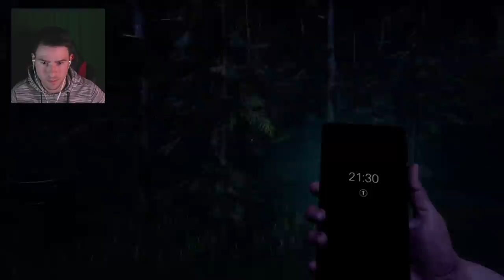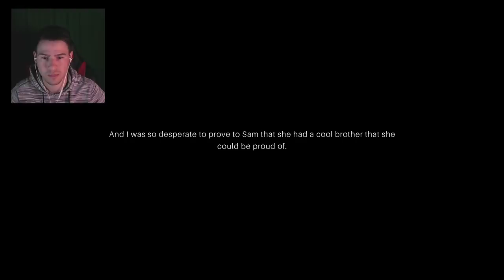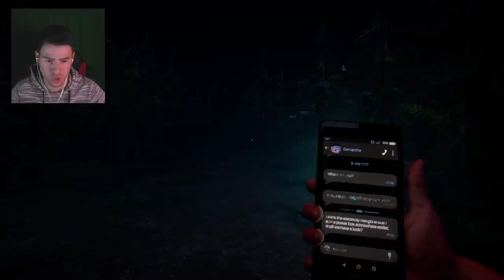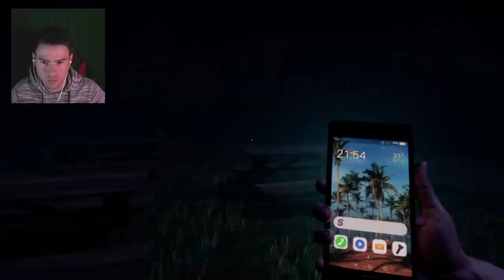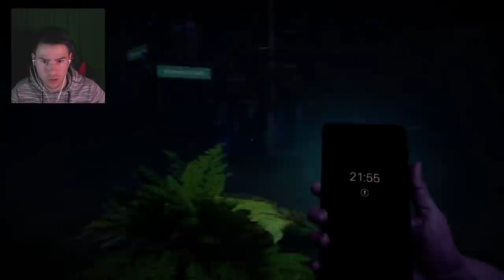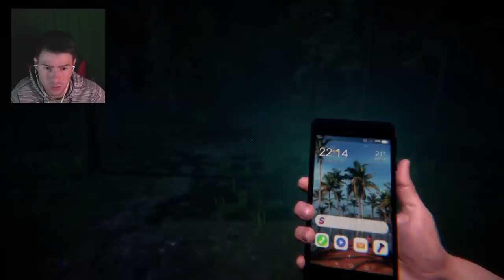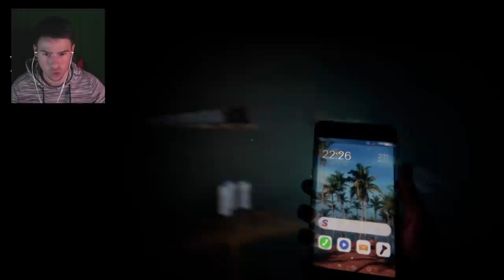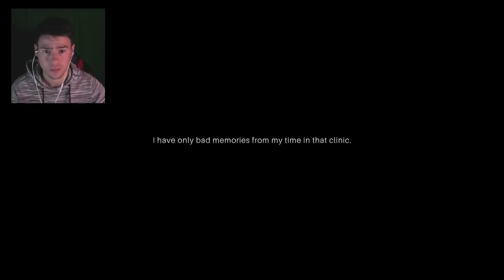СЕСТРА МИ ИСКА ДА МЕ УБИЕ? ПОМОЩ!😰